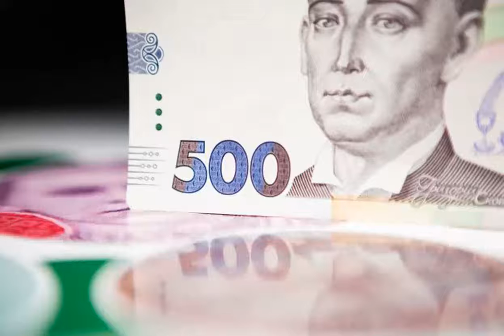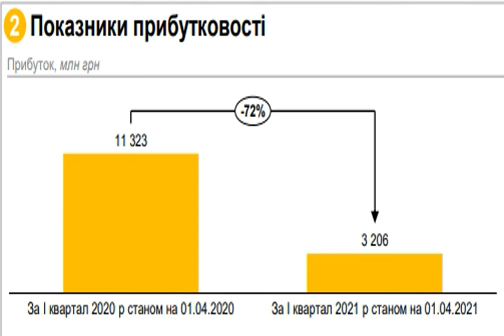Госбанки сократили прибыль в 3,5 раза.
Новости Экономика банки МинистерствофинансовУкраины НациональныйбанкУкраины Четыре банка государственного сектора за январь-март 2021 года получили прибыль в размере 3,206 млрд гривен. Это в 3,5 раза меньше, чем в аналогичном периоде прошлого года (11,323 млрд гривен). Об этом говорится в отчете Министерства финансов. Согласно данным финансовой отчетности, все четыре банка получили прибыль, в частности:. ПриватБанк - 2,385 млрд гривен (10,429 млрд гривен за январь-март 2020 года),. Укрэксимбанк - 325 млн гривен (2,074 млрд гривен убытка за январь-март 2020 года). Ощадбанк